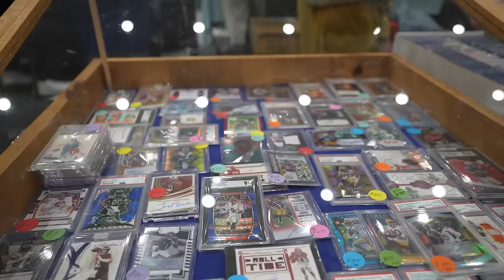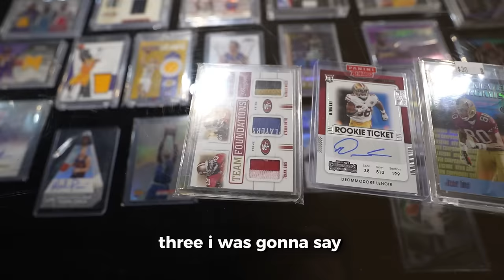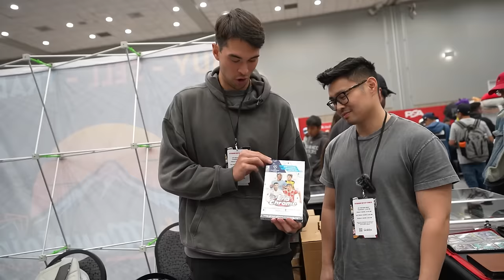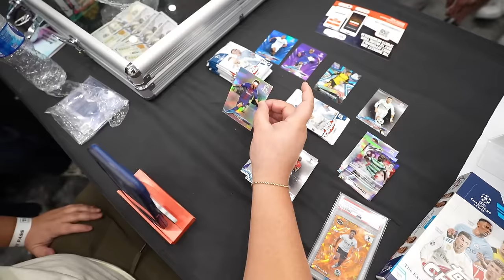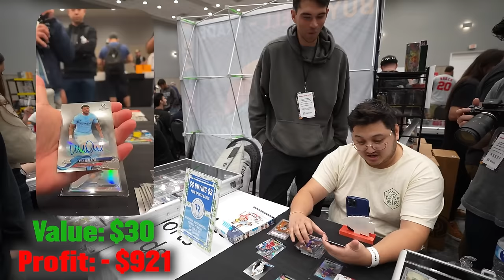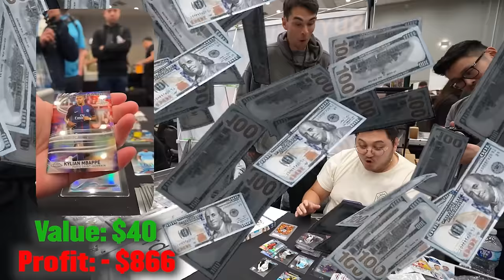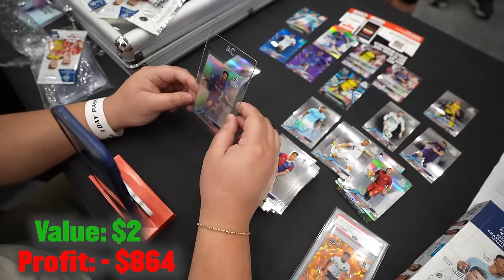I Made $2000 Selling Sports Cards and Lost It All Opening One Box!?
Today we're at the Burbank Card Show, making some big deals and then at the end we do a pretty crazy sports card box break. Hope you guys enjoy!